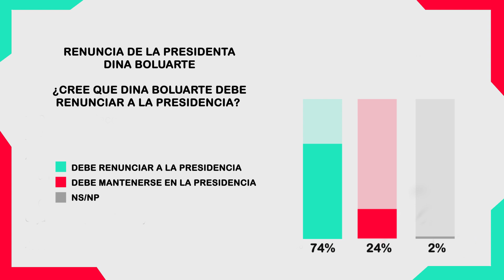Encuesta IEP: Renuncia de la presidenta Dina Boluarte | Opina Perú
Un 74% de los peruanos, cerca de tres cuartas partes de todo el país, cree que Boluarte debe renunciar. En cambio, un 24%, una cuarta parte del Perú, piensa que debe mantenerse a la cabeza del Gobierno. La preferencia por que dimita está más extendida en el sur.

Conoce todos los detalles de la última encuesta del IEP con nuestro programa